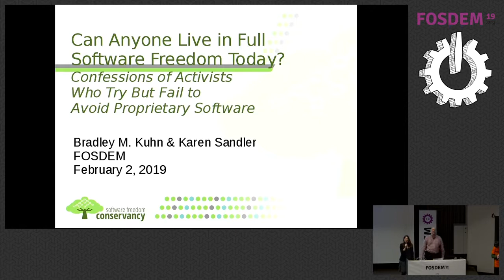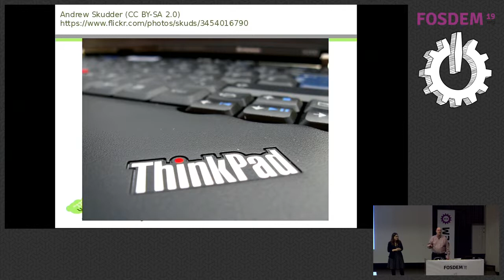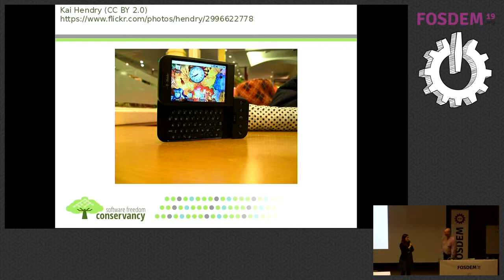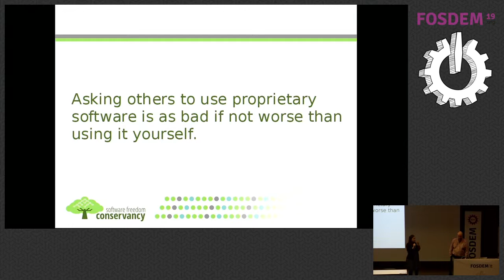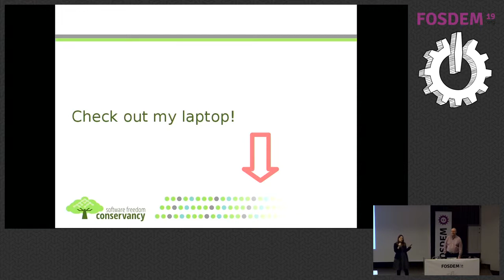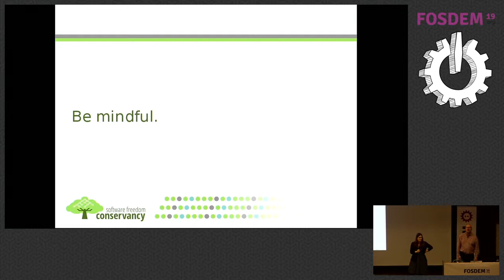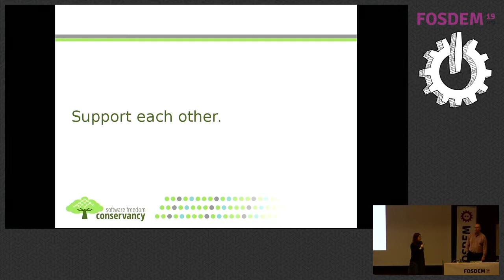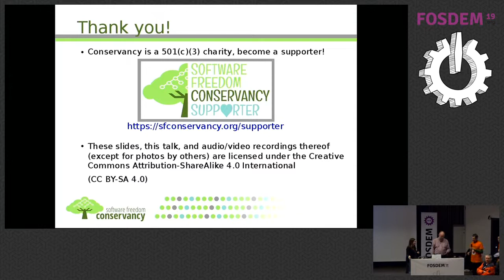Can Anyone Live in Full Software Freedom Today? Confessions of Activists Who Try But Fail to Avoid …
Can Anyone Live in Full Software Freedom Today? Confessions of Activists Who Try But Fail to Avoid Proprietary Software
by Bradley M. Kuhn and Karen Sandler

The FOSS community suffers deeply from a fundamental paradox: every day, there are  more lines of freely licensed code than ever in history, but, every day, it also becomes slightly more difficult to operate productively using only Open Source and Free Software. In one sense, we live in the paramount of success of FOSS: developers can easily find jobs writing mostly freely licensed software.  Companies, charities, trade associations, and individual actors collaborate together on the same code bases in (relative) harmony.  The entire Internet would cease to function without FOSS.  Yet, the "last mile" of the most critical software that we rely on in our daily lives is usually proprietary.

We, the presenters of this talk, live as the canaries in the coalmine of proprietary software.  We have spent our lives seeking to actively avoid proprietary software but both personally and professionally, we find ourselves making compromises. In this talk, we will report the results of our diligent efforts to use only FOSS in our daily work.

Ideally, it would be possible to live a software freedom lifestyle in the way a vegetarian lives a vegetarian lifestyle: minor inconveniences at some restaurants and stores, but generally most industrialized societies provide opportunity and resources to support that moral choice.  Not so with proprietary software: often, the compromise is between "spend hours or days for a task that would take mere minutes with proprietary software".  In other cases, important opportunities are simply not offered to those who chose software freedom.

The advent of network services, which mix server-side secret software, and proprietary Javascript or "Apps", are central to the decline in the ability to live a productive, convenient life in software freedom. However, few in our community focus on the implications of this and related problems, and few now even try to resist.  We have tried to resist, and while we have succeeded occasionally, we have failed overall to live life in software freedom.

In this talk, we will report on where the resistance fails the most and why.  Finally, we will make suggestions of where volunteer developers can most strategically focus their efforts to build a world where all can live in software freedom.